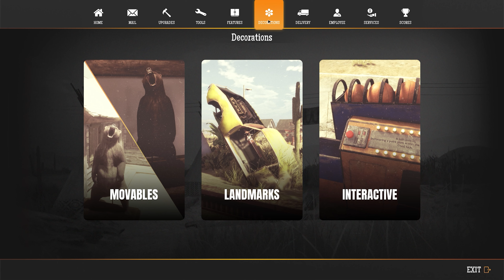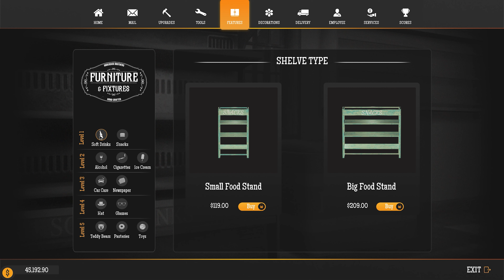Gas Station Simulator Can Touch This DLC